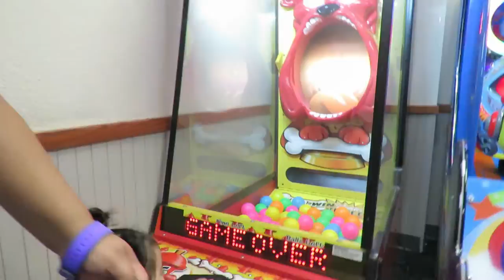Some Chuck E. Cheese Fun!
We had a fun day at Chuck E. Cheese! Mellie made new friends and had a blast!
Then we headed to Applebee's for some grub.